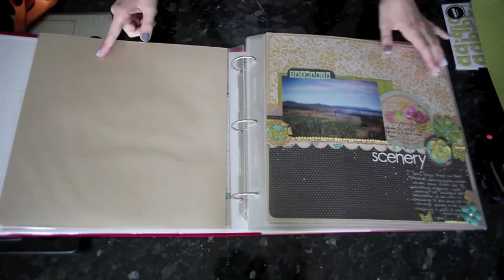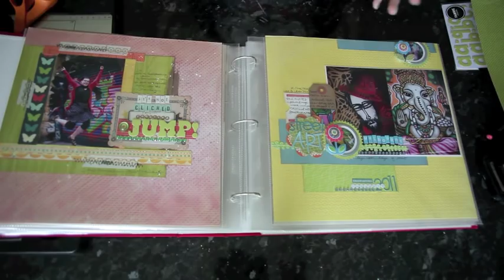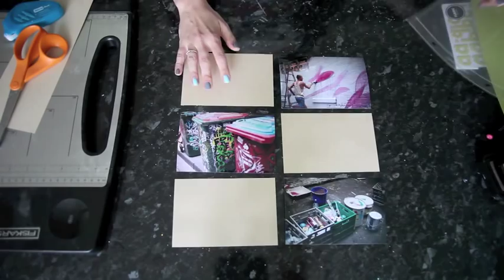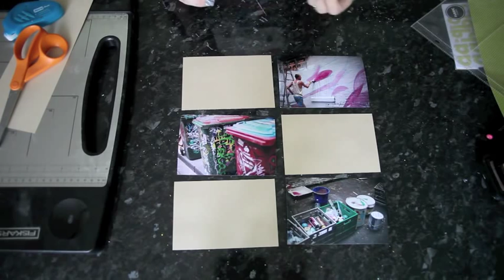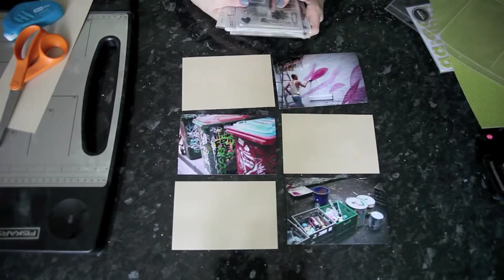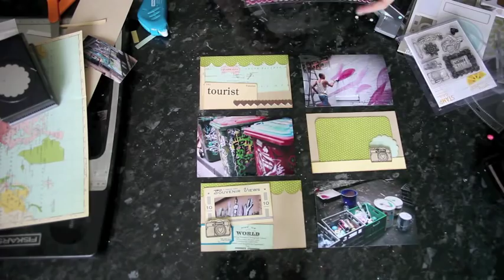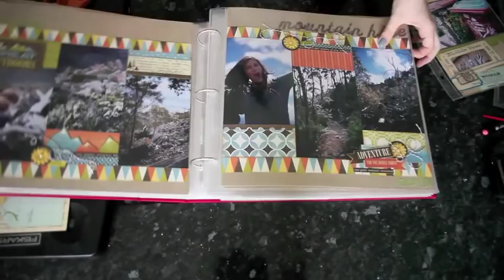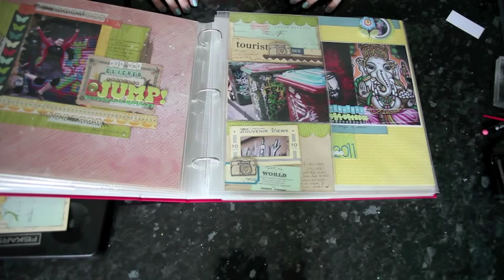Design School: Maintaining Continuity in an Album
At Two Peas right now, we've gone back to school - Design School!

In this video, Garden Girl Shimelle Laine discusses the design principle of continuity and how it can help an album of pages, then shows how she remedied a spot in her album that lacked the continuity that existed elsewhere.